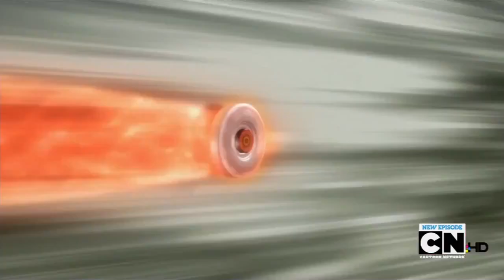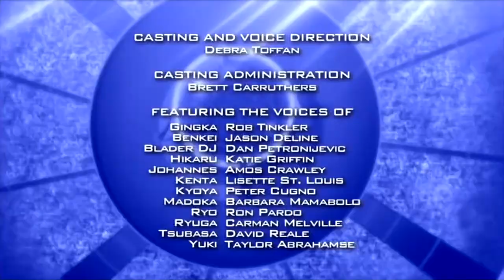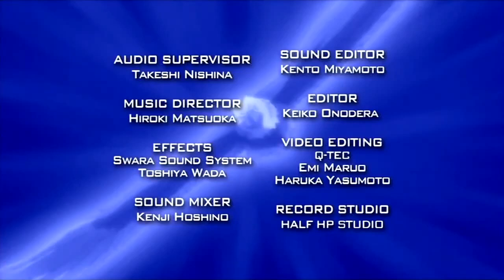ʜᴅ 3ᴅ Beyblade Metal Fury Episode 26 Orion's Whereabouts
Battles:
- Ginga Hagane (Gingka Hagane) & Big Bang Pegasis F:D (Cosmic Pegasus F:D), Yuuki Mizusawa (Yuki Mizusawa) & Mercury Anubis 85XF, King & Variares D:D, Benkei & Dark Bull H145SD, Zeo Abisu (Zeo Abyss) & Screw Fox TR145W²D (Spiral Fox TR145W2D), Tobii (Toby) & Screw Lyra ED145MF (Spiral Lyre ED145MF) vs Kurisu (Chris) & Phantom Orion B:D, Aguma & Scythe Kronos T125EDS, Bao & Hell Crown 130FB (Hades Crown 130FB), Beylin Fist Bladers & Generic Beyblades (Interrupted by Ryūga)
- Ryūga (Ryuga) & L-Drago Destroy F:S (L-Drago Destructor F:S) vs Kurisu (Chris) & Phantom Orion B:D